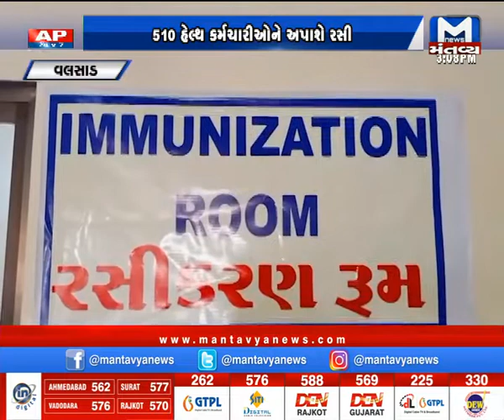Valsad: સિવિલ હોસ્પિટલમાં રસીકરણની શરૂઆત